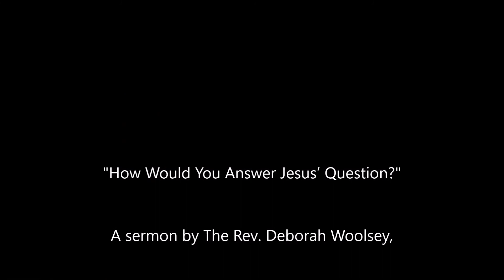How Would You Answer Jesus’ Question?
When Jesus stopped telling the parable of the wicked tenants in Matthew 21:33-46 to ask religious leaders a question, he gave them the opportunity to reveal their beliefs and true nature.  We can approach the parable with the same opportunity to choose love over violence.